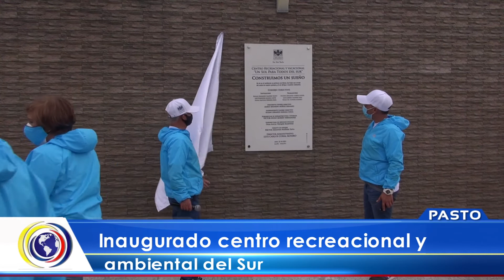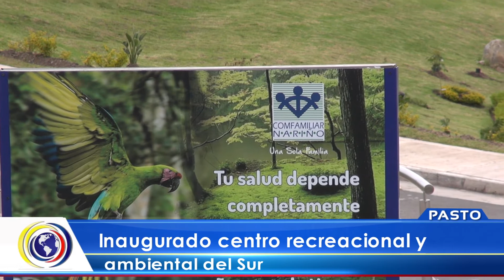CncNoticiasPasto|Inaugurado Centro Recreacional y Ambiental del Sur